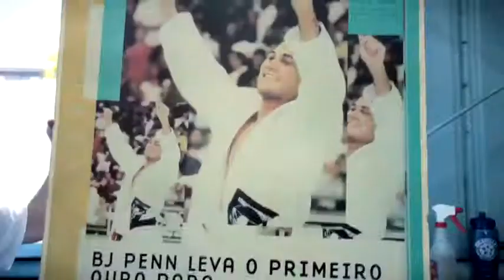UFC Undisputed 2010 Trailer featuring BJ Penn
UFC Undisputed 2010 Trailer featuring BJ Penn "So you want to be a fighter?"